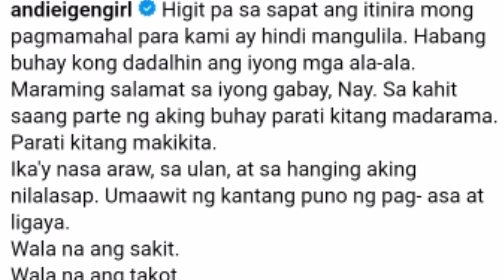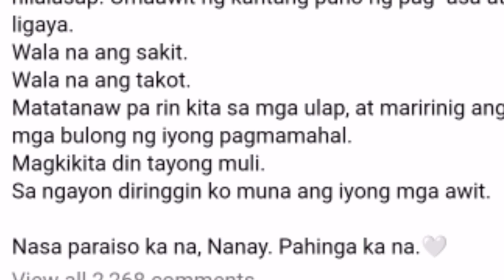ELLIE EIGENMANN at ANDI EIGENMANN nag post ng madamdaming tribute para kay JACLYN JOSE 💞